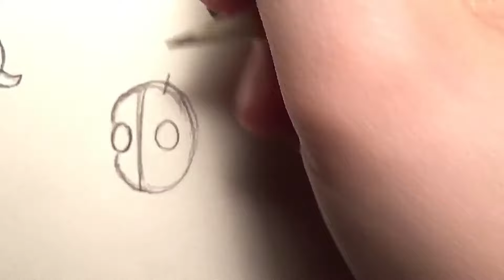SKETCHING TORI (in a baseball cap) IN UNDER 18 MINUTES! - Drawing Challenge! | A11y Kat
Any excuse to draw my bb Tori haha! Plus any excuse to practice drawing more efficiently too! I recommend this challenge for anyone trying to do the same! Anyway, tell me which challenges you want me to tackle next in the comments, I'm really enjoying them! :D 💙

Sorry again about the focus :')